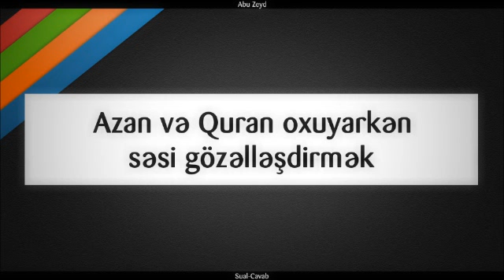Azan və Quran oxuyarkən səsi gözəlləşdirmək || Abu Zeyd